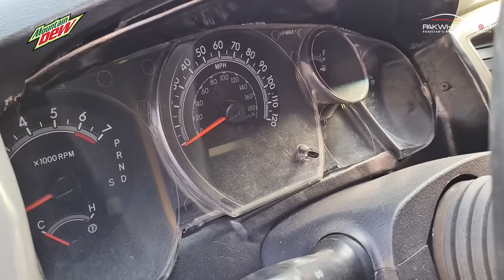Sahibzada Sultan Muhammad Ali Rally Driver Garage Tour | PakWheels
PakWheels is back with yet another Rally Driver Garage Tour in collaboration with Mountain Dew PK

Sahibzada Sultan Muhammad Ali, lead driver of Team Sultan, competes in the A-prepared category with his V-8 swapped Toyota Tacoma. Sahibzada Sultan Muhammad Ali, a humble individual has proven his mantel in off-road held all over Pakistan. His journey to podium standings was swift and this is all due to his un matched skill set to driver fast but with lots of composure. Know about his complete thrill seeking journey and his unique car collection in today's video.

00:35 Horse
05:07 Rally Cars
14:58 Nissan Petrol
15:10 Chevrolet Impala
16:42 Land Rover Defender
17:11 Chevrolet Limo
18:44 Zoo
19:42 Trophy Room